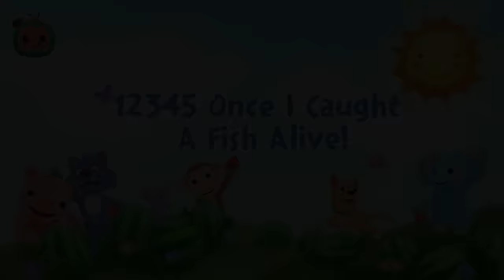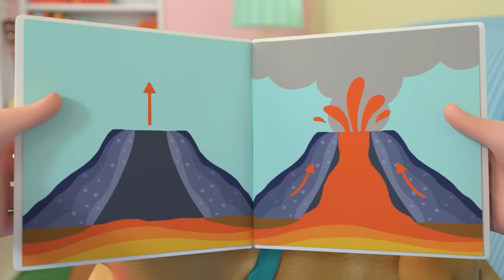Baby Shark | @CoComelon | Moonbug Kids - Nursery Rhymes for Babies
00:00 Baby Shark V1
02:16 The Bear Went Over the Mountain
06:28 Head Shoulders Knees and Toes V1
09:18 Three Little Kittens
11:53 Johny Johny Yes Papa V2 (Parents Version)
14:12 ABC Song With Balloons V1
17:21 12345 Once I Caught A Fish Alive! V1
19:10 Planet Song
23:57 The Country Mouse and the City Mouse
27:40 Five Senses Song (House)
30:56 The Sneezing Song
32:31 Animal Dance Song
35:25 The Tortoise and the Hare
39:06 Clean Up Trash Song
42:09 Sick Song
44:27 Are We There Yet?
46:59 Three Little Pigs V2 (Pirate Version)
50:32 Bingo V1
53:16 Daddy Daughter Beach Day
56:33 Doggy Hunt
59:18 Fix It
1:02:26 Time to Go
1:05:18 Pet Care
1:08:18 Namaste JJ
1:11:14 Floor Is Lava